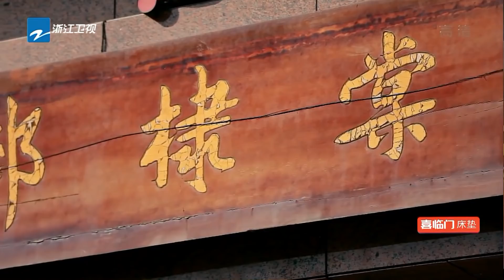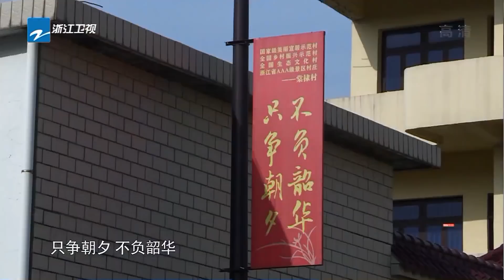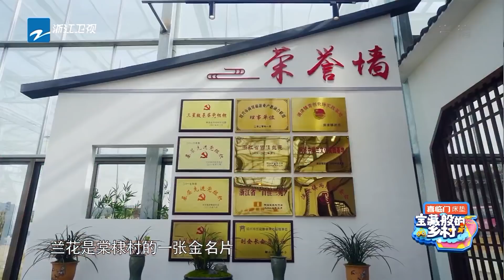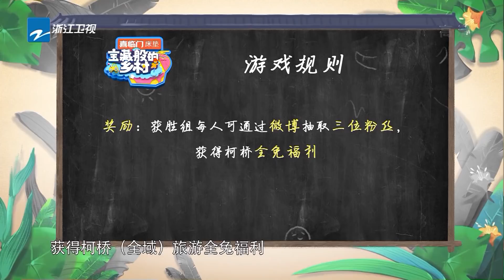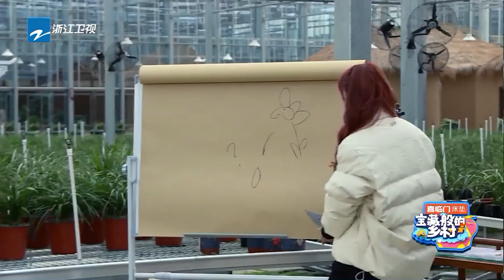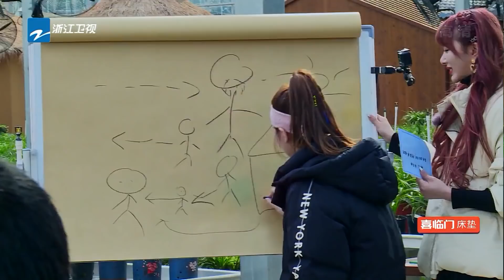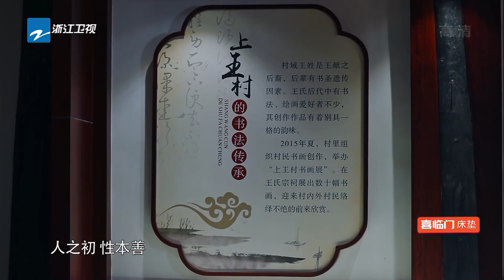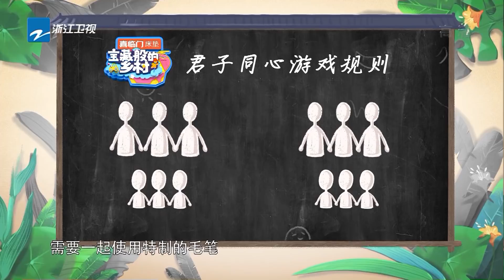【FULL】尤长靖被华少指认“卧底” 熊梓淇“古诗小能手”上线《宝藏般的乡村》 EP8 20210207 [浙江卫视官方HD]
《宝藏般的乡村》作为中国首档漫游指南真人秀，6位艺人嘉宾，12个特色区域，以逗趣新奇的方式游历山水，感受人文、助力当地、传递美好。